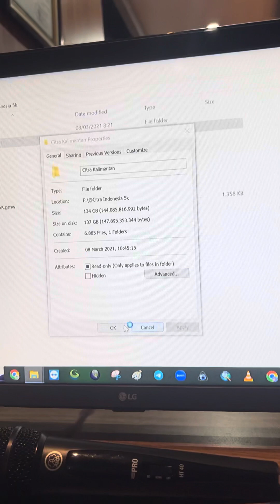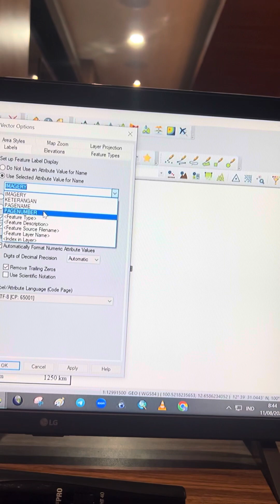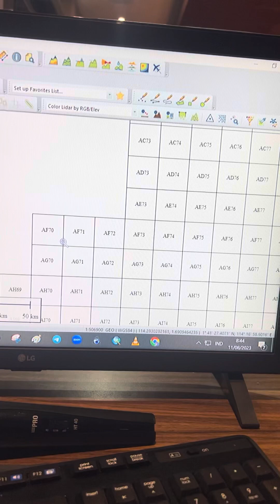Interpretasi Citra Satelit